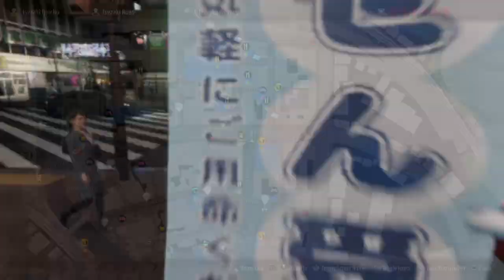Like a Dragon: Infinite Wealth Longplay (PC) - Part 19 | No Commentary Gameplay Walkthrough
Recorded on 2024/03/11 - Getting a little further into Chapter 8 until Saeko joins us and then spending the rest of the time cleaning up the Memoirs and Walk and Talks.